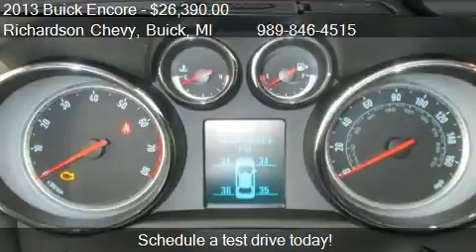2013 Buick Encore Convenience - for sale in Standish, MI 486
Come test drive this 2013 Buick Encore Convenience for sale in Standish, MI.